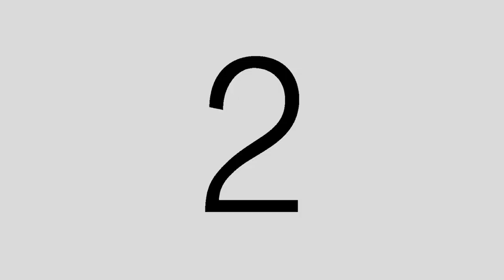Two Photographer Same model episode 1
Video inspired by Jessica Kobeissi, where I share in each episode with a guest photographer to photograph the same model in an unknown location, we have 20 minutes for our session, we have a great time enjoying the challenges.